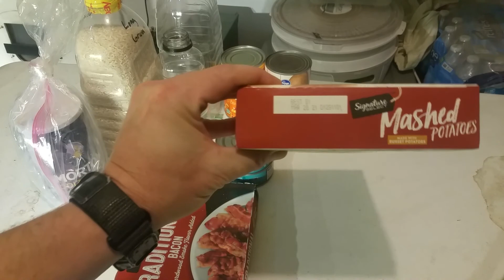2020 - 2021...Worried Yet ?? Debt, Food Shortages, Homeless, Job loss, Pandemic, Businesses closed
We need to become self reliant people, a self reliant nation !
Learn to grow food.
Learn to cook, bake and store food.
Stop eating out as much, save your money, buy food to cook yourself.
Your life and the lives of your loved ones depend on it, be a master of your life, not scared, prepared.
No matter what happens, we got this !